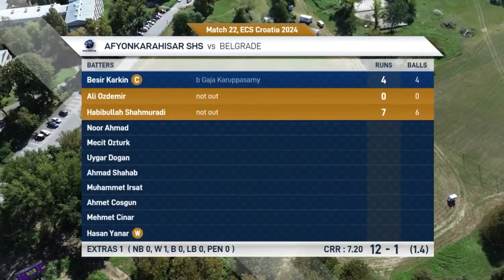Match 22 - AFK vs BEL | Highlights | ECS Croatia, 2024 | 13 Sep 2024 | ECS24.891